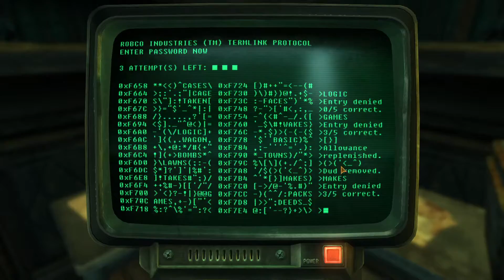Fallout: New Vegas Part 67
this cold ain't shit